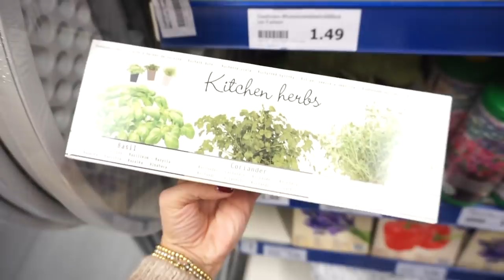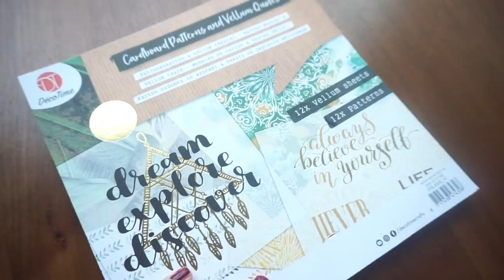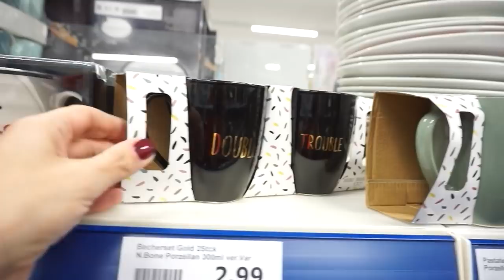Action Haul / der WAHNSINN 😳/ Geschirr - Deko - Küche - Kinder uvm.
Heute zeige ich euch meine Action Ausbeute.

eure Heidi

Mein Schmuck.

Lauflernauto für Liam:

Haba Schaukelschiff:

4 gewinnt:

Tabu XXL:
Tabu Familien Edition:

Rosellamia_Set

Rosellamia_mulex

'Erinnerungsbuch für mein Patenkind:
'Badehose Liam:

Equipment:
'Ringlicht: